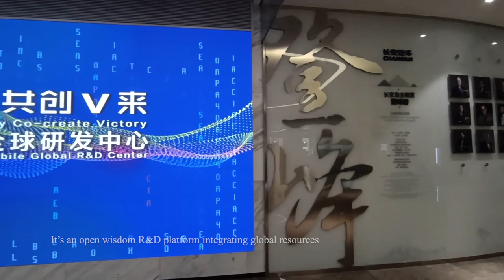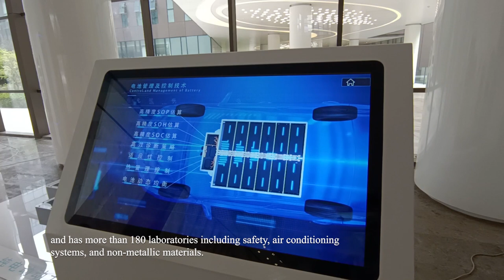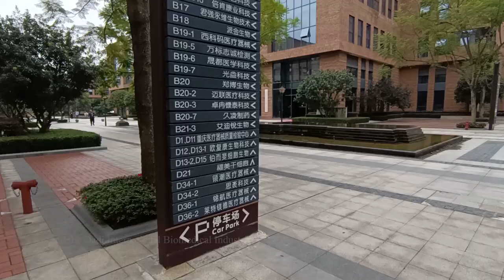Liangjiang New Area: A Peephole into Chongqing's Future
Chongqing is a vibrant metropolis hidden in the mountainous area east of the Sichuan Basin, cut off by several parallel mountain ridges and connected by the Yangtze, Jialing, and some other rivers. It’s not a typical megacity like Beijing, Shanghai, and Shenzhen where modernization might be taken for granted, but rather affirming evidence of humanity conquering daunting geographical restraints.